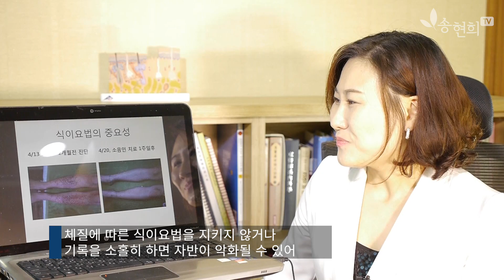[자반증 이야기모임] 자반증 치료는 어떻게 해야하나? 치료원칙과 사례 - 송현희 원장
[자반증 이야기모임] 마지막 시간으로 자반증 치료원칙과 사례입니다. 자반증 치료를 위해서는 휴식과 안정은 기본이고 식이요법을 반드시 지켜야 합니다. 또한 발병 초기부터 치료를 시작해야 신장질환으로의 발전을 막을 수 있습니다.

자반증 두드러기 연구소 송현희 원장의 영상칼럼채널입니다.
재발없는 치료방법과 체질이 개선되는 피부호흡건강법에 대해 알려드리겠습니다.
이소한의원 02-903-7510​